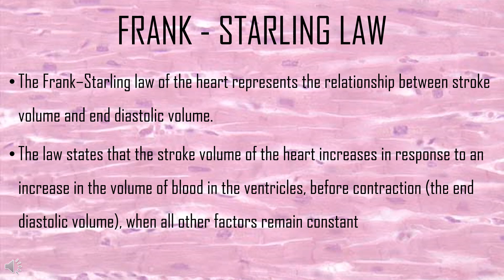FRANK STARLING LAW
“Passion is energy. Feel the power that comes from focusing on what excites you.” - Oprah Winfrey

This video would be helpful for passionate  Nursing students to achieve their goals.